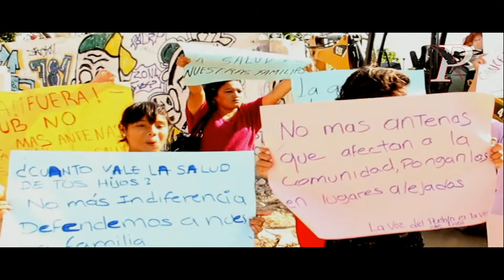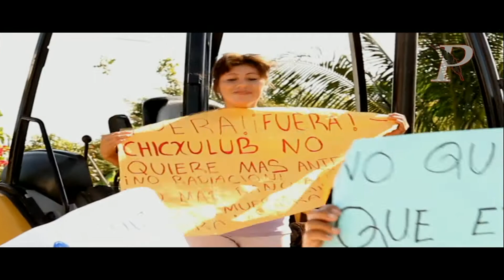Vecinos protestan en Chicxulub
. Vecinos de Chicxulub Puerto protestaron hoy por los trabajos de construcción de una antena de 30 metros de altura de la empresa Nextel en una zona habitacional, lo que según aseguraron, podría ocasionarles cáncer y otros problemas de salud.
Los habitantes, la mayoría vecinos del rumbo, afirmaron que no permitirán la instalación de la antena. Los trabajos se realizan en la calle 24 por 27 y 29 de la colonia Esperanza, en donde más de una veintena de vecinos organizaron un plantón para protestar por la obra.